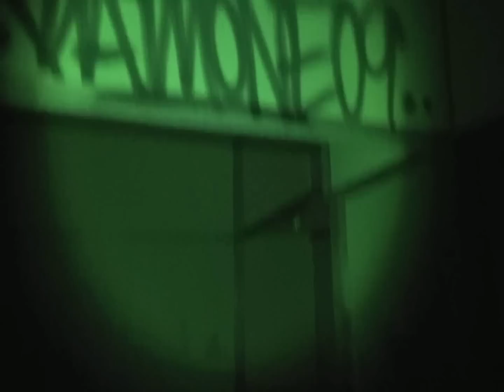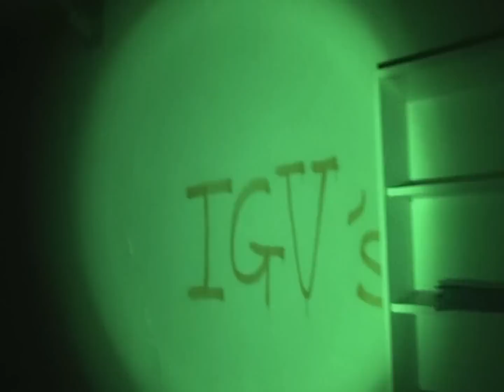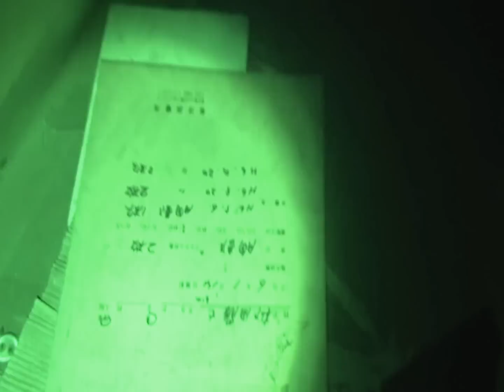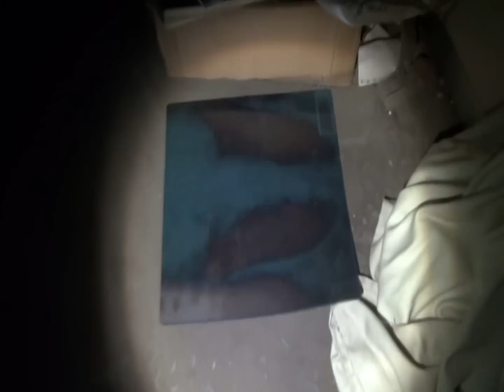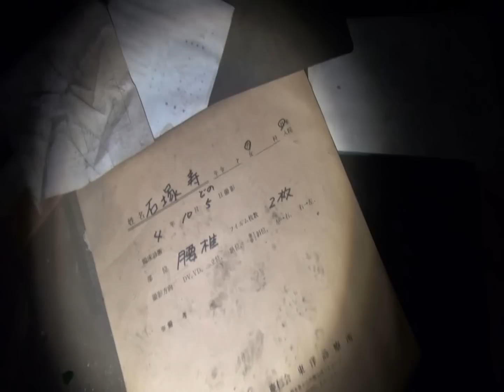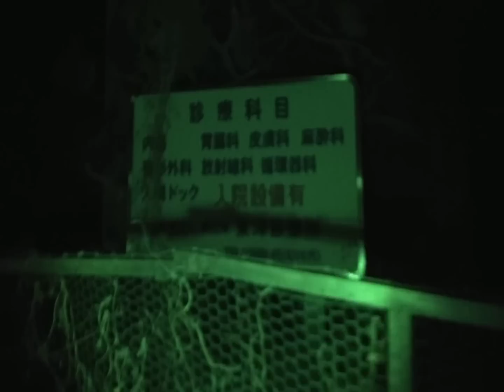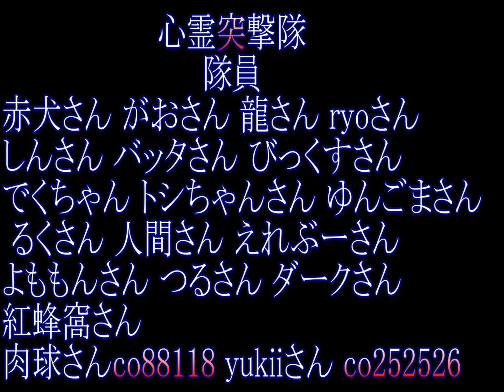心霊マニアの旅 2012 栃木県 東○診療所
栃木3大病院の1つここでは
窓から覗く女の霊や自殺 したとされる院長の霊がさ迷っているという